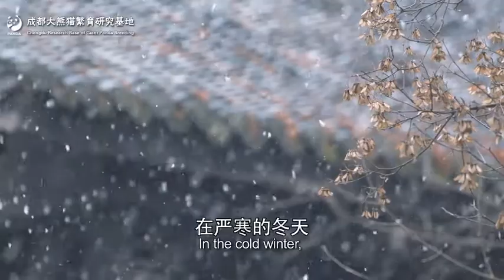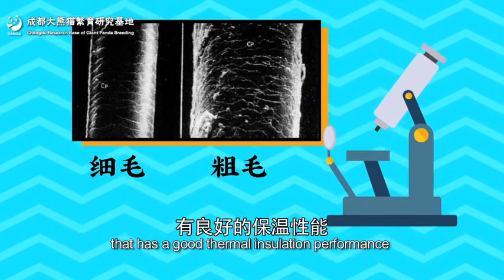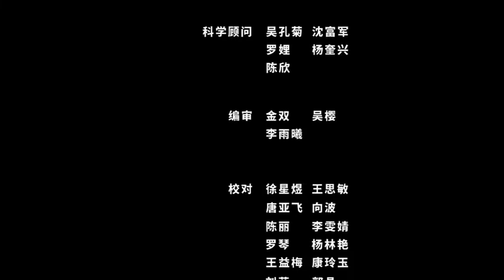panda short trending panda 3175 tiktok Douyin hottrend shorts youtubeshort